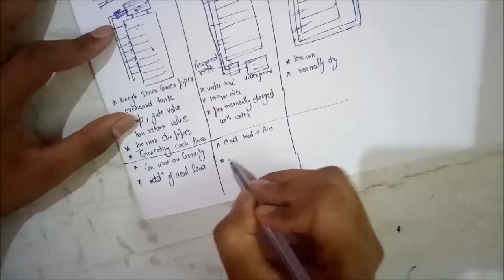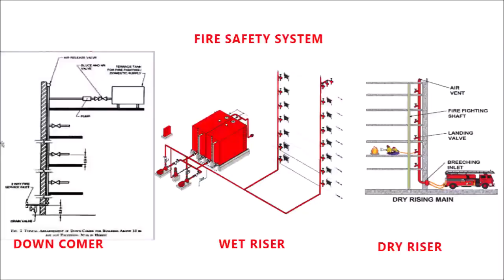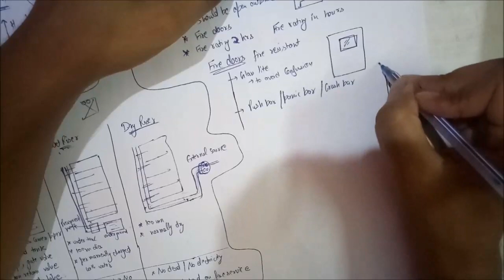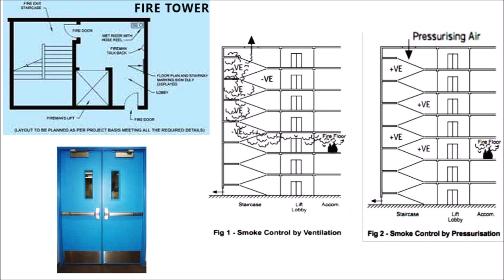Architecture Gate study material - 17_Building Services -1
HVAC -its components. numerical on Rate Flow, Fire safety and Egress are an important part of Building Services & video covers these topics related to  Gate point of view
And also you will find previous Gate questions for revision